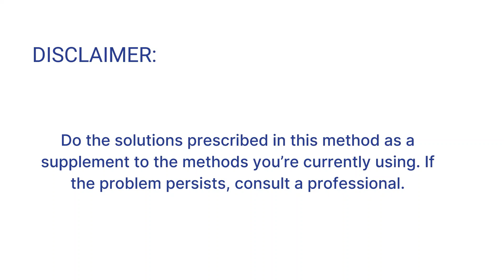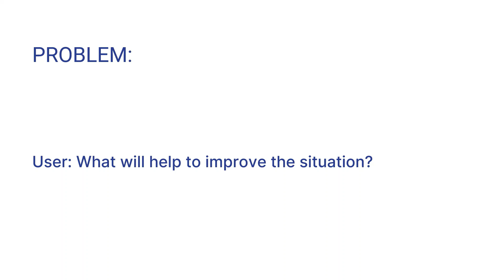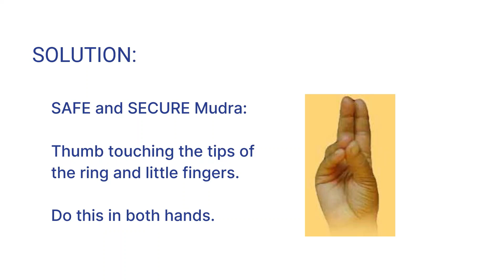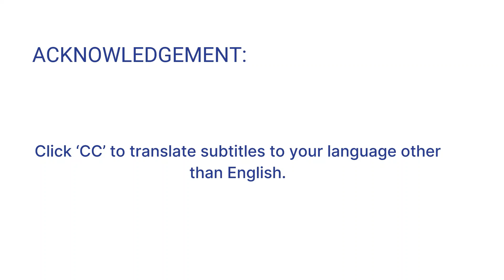Combination Solutions # 40: For Financial Stability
Problem:
User: What to chant to get financial stability after getting big loans and when there is no scope for a salary increase in my job. What will help to improve the situation?

Solution:
1.) Be in SAFE and SECURE (PRAN) Mudra and listen to or chant the Bija mantras:

OM LUM NAMAHA, OM VUM NAMAHA, OM RUM NAMAHA, OM YUM NAMAHA, OM HUM NAMAHA.

Do this combination for 15 minutes daily.

Picture of SAFE and SECURE (PRAN) Mudra: Thumb touching the tips of the ring and little fingers. Do this on both hands.

Solution (Meaning):
Naran S. Balakumar:

Chanting of Bija mantras cleanses, energizes, and balances all the chakras -- which are the energy centers for the physical, mental, and pranic bodies. When you chant Bija mantras, you get energized and uplifted.

SAFE and SECURE Mudra brings financial stability to your life.

Reference:
1.) Chronic Health And Financial Issues:

4.)  For other solutions and problems, get the eBook titled 'Solutions to Health and Life Problems' by Naran Balakumar: